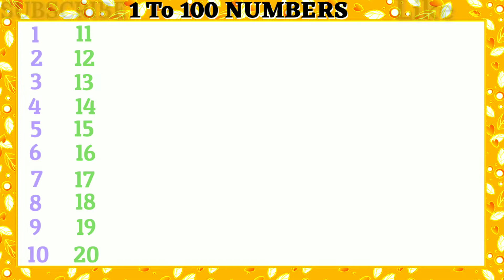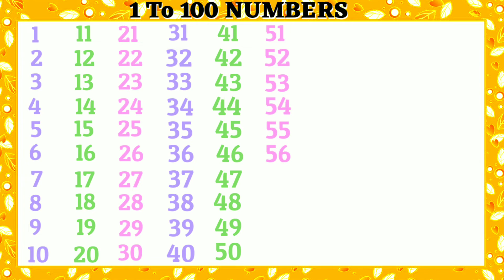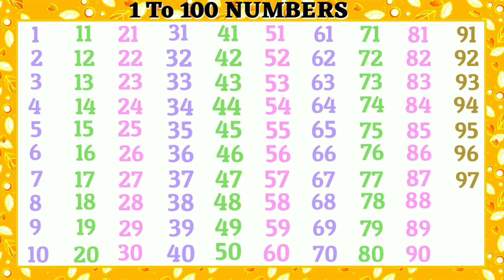Count:-1 to 100 | English counting | Numbers songs | #2022 preschools | 123 Numbers | Hindi vernmala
1 to 100 Numbers | English counting | Numbers songs | preschools | 123 Numbers

Searched your videos :
1 to 100 Numbers in English
1 to 30 Numbers countings
1 to 30 Numbers write in english
1 to 10 Numbers counting
How to write english Numbers

About this videos :
one, two, three, four, five, six, seven. eight, nine

ten, eleven, twelve, thirteen, fourteen, fifteen, sixteen, seventeen, eighteen, nineteen, twenty